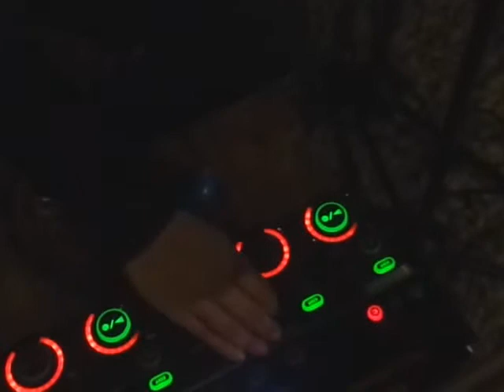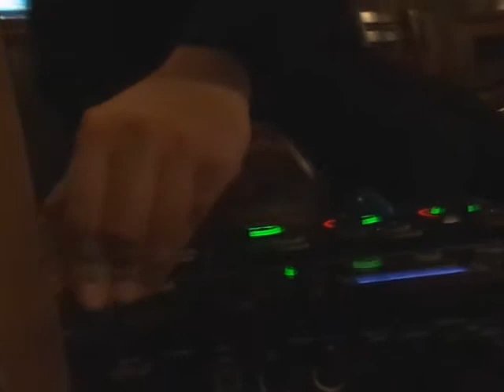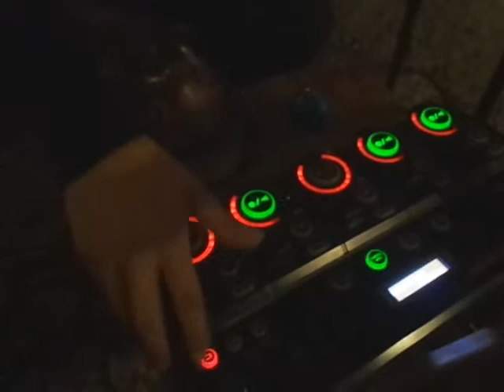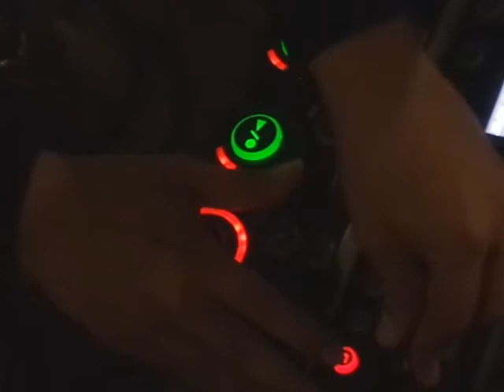Aramis Rivero y Ruido Blanco en Bar Girasoles (20/04/2019)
El 20 de abril de este 2019 se presentaron en Bar Girasoles Aramis Rivero y Ruido Blanco (Juan Silva y Erica Verges).
El presente video deja registro de lo que fue esa noche, donde además de que el cantautor y el dúo tocaron sus músicas, Erica y Juan Carlos exhibieron imágenes artísticas nacidas de fotos tomadas y editadas por ellos.

Al comienzo del video Aramis Rivero toca sus canciones en solitario, y luego Erica lo acompaña en algunas canciones más. Finalmente se cierra la primera parte con un tema de la autoría de Erica, tocado por Juan Silva, Aramis y Erica, de nombe "No solo los grillos saben" (Cabe aclarar que les tres artistas integran el proyecto Siete Truenos (7ruenos)).
La segunda parte queda de la mano de Ruido Blanco, donde, en primera instancia, Juan Carlos y Erica tocan a dúo para luego quedar Juan en la soledad de su Loopera que transforma lo que antes era acústico en sonido electrónico, experimental y de raíz latinoamericana.
Una noche genial que compartimos acá!